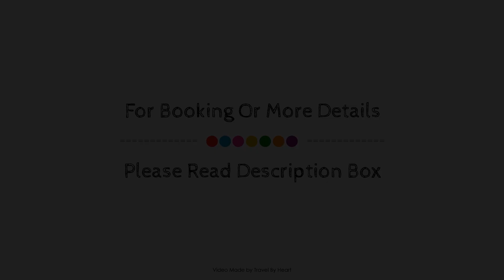Balneario San Nicolas, Alhama De Almería, Spain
Searching For
1. Balneario San Nicolas - Alhama De Almería
2. Balneario San Nicolas - Alhama De Almería Virtual Tour
3. Balneario San Nicolas - Alhama De Almería Rooms
4. Balneario San Nicolas - Alhama De Almería Amenities
5. Balneario San Nicolas - Alhama De Almería Videos
6. Balneario San Nicolas - Alhama De Almería Offers
7. Balneario San Nicolas - Alhama De Almería Deals
Audio Credit:
Track Title: Reasons To Hope
Artist: Reed Mathis